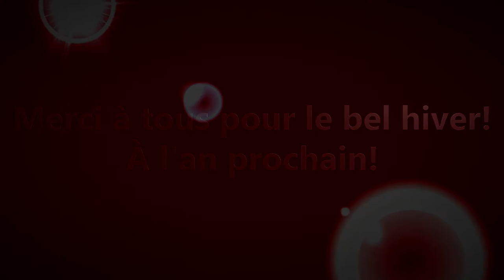Formation Patrouille Ski Bromont 07